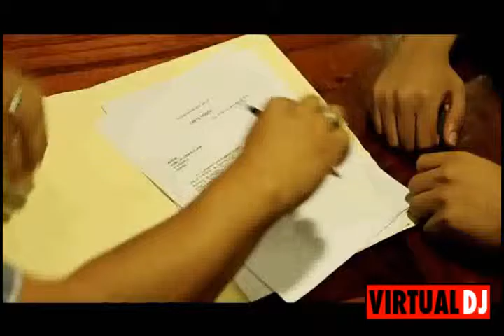Cumbias Mix 2017 ...